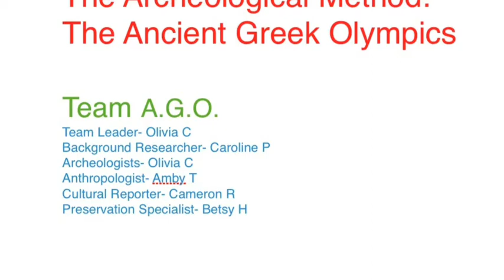Team AGO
The following is a interactive demonstration of the 5 Steps of the Archaeological Method.